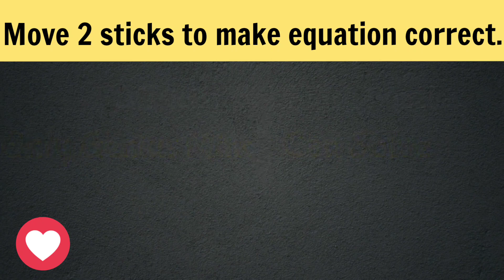Logic puzzle.Move 2 sticks to make equation correct.